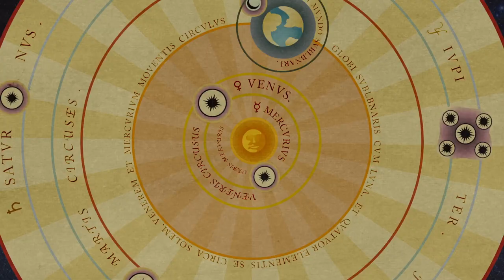UBC Pharmaceutical Sciences: A New Way of Thinking.